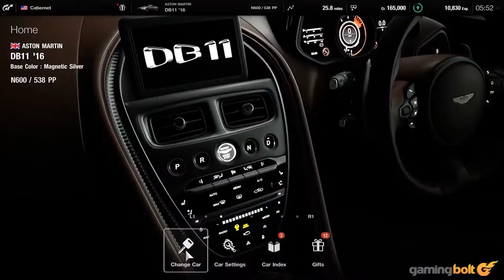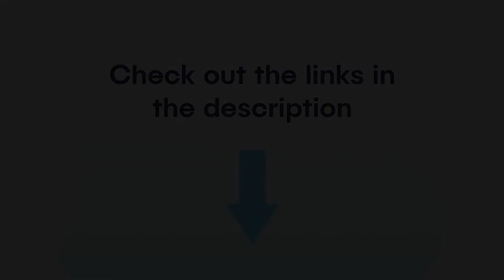10 BIGGEST GAMES OF 2022 | Gaming Insight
The beginning of 2022 will signal over a year since the PS5, and Xbox Series X took video games to the ninth generation of consoles. Here are 10 big  upcoming new games that you have to watch out for.